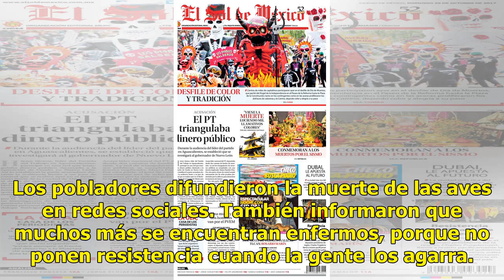Denuncian muerte de patos en la laguna de Zumpango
MÉXICO.-En San Juan Zitlaltepec, Zumpango, habitantes alertaron sobre patos enfermos y muertos por causas desconocidas en la laguna de Zumpango. Ante el caso, piden a las autoridades investigar la situación. También informaron que m...